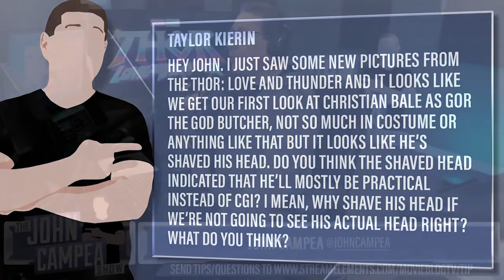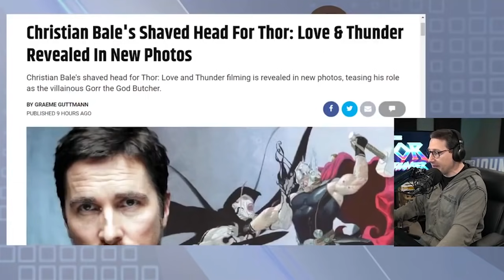Christian Bale Shows Thor: Love And Thunder Shaved Head Look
Viewer Question: Taylor Kierin - Hey John. I just saw some new pictures from the Thor: Love And Thunder and it looks like we get our first look at Christian Bale as Gor the God Butcher, not so much in costume or anything like that but it looks like he’s shaved his head. Do you think the shaved head indicated that he’ll mostly be practical instead of CGI? I mean, why shave his head if we’re not going to see his actual head right? What do you think?

Mic pre-amps

Streaming Software
Wirecast Pro